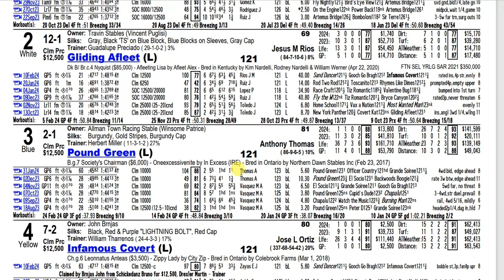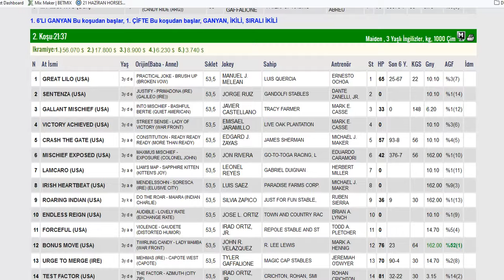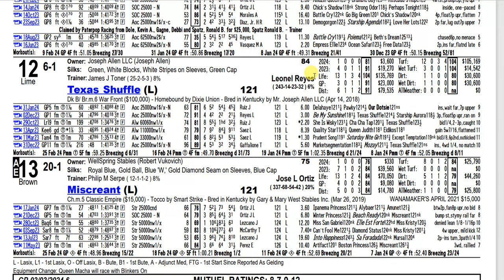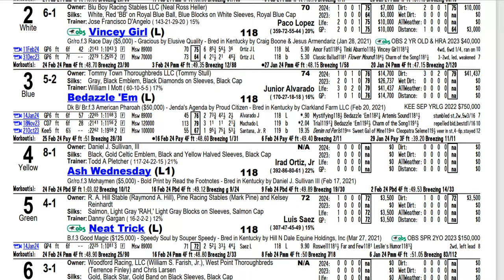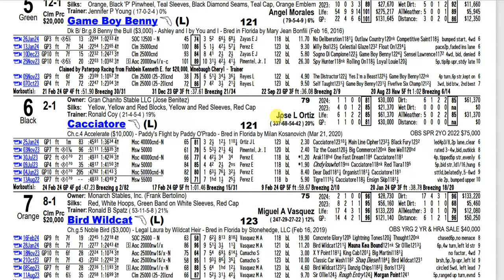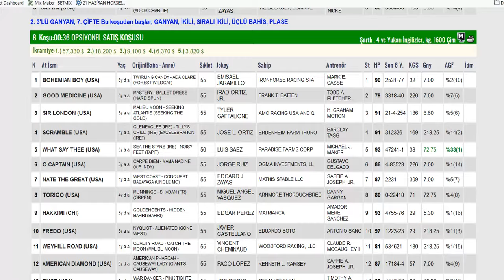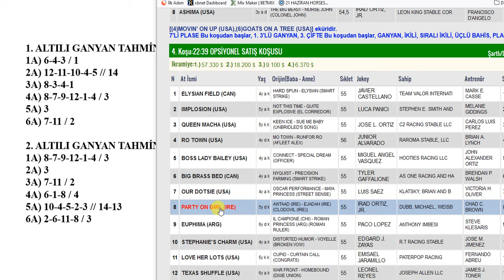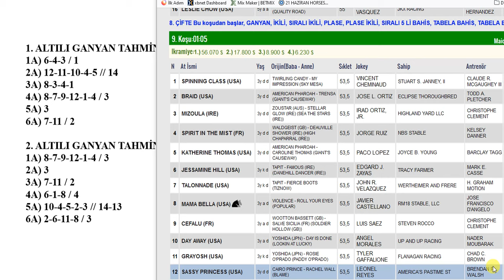3 MART 2024 PAZAR GULFSTREAM PARK 6’LI GANYAN TAHMİNİ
3 MART 2024 PAZAR GULFSTREAM PARK 6’LI GANYAN TAHMİNİ
3 MART 2024 GULFSTREAM PARK 6’LI GANYAN TAHMİNİ
3 MART 2024 GULFSTREAM PARK 6’LI GANYAN TAHMİNİ
Yabancı, at, yarışı, tahminleri,
3 MART 2024 GULFSTREAM PARK at yarışı tahminleri,
3 MART 2024 PAZAR GULFSTREAM PARK
altılı ganyan tahminleri, tjk
3 MART 2024 GULFSTREAM PARK at yarışı yorumları,
3 MART 2024 abd altılı ganyan yorumları,
3 MART 2024 GULFSTREAM PARK altılı tahminleri,
3 MART 2024 PAZAR yabancı akşam at yarışı tahminleri,
3 MART 2024 PAZAR GULFSTREAM PARK altılı ganyan yorumları,
bugünGULFSTREAM PARK
GULFSTREAM PARK
bugünGULFSTREAM PARK